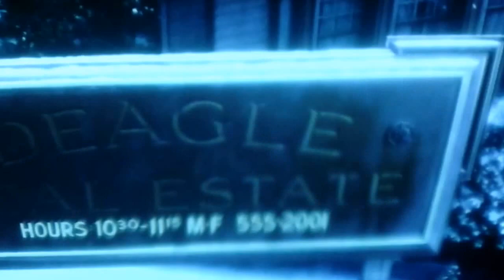Gremlins Il gatto miagola da qualcosa da mangiare